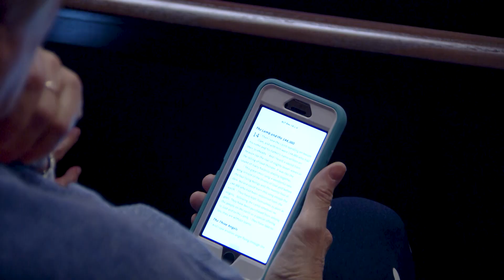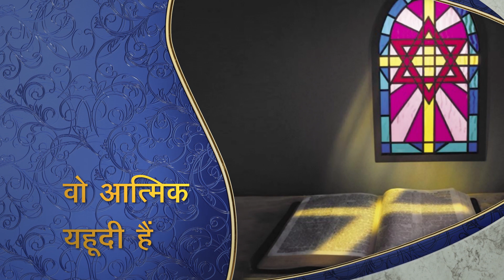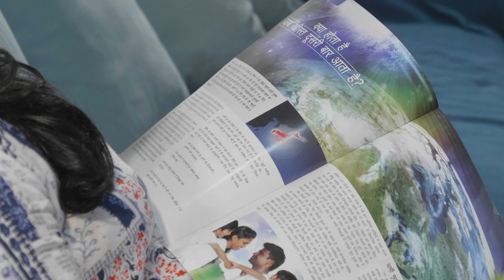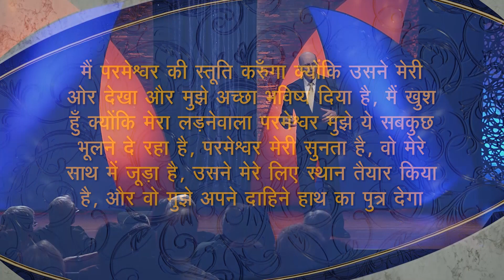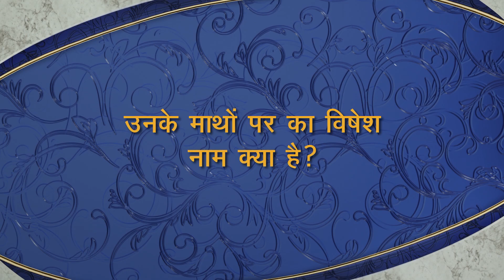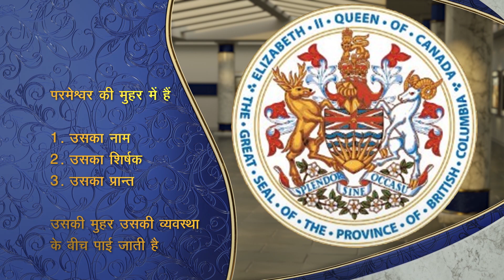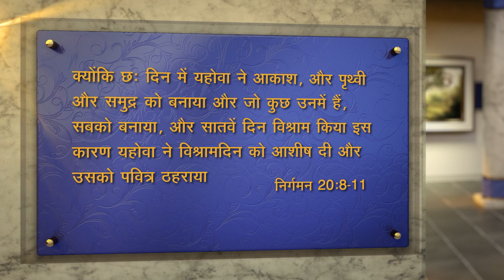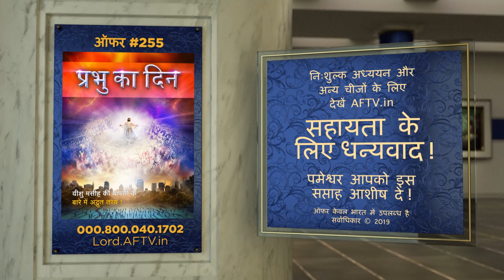144,000 & The Seal of God, Part 1 in HINDI By Pastor Doug Batchelor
Are you thinking who are is 1,44,000 mention in book of Revelation in chapter 7 and 14?
Listen as Pastor Doug bring all this truth in this presentation.
Do not forget to ask you "FREE OFFER"